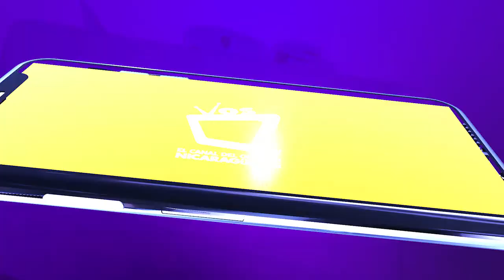COMPARTIENDO CON VOS || La importancia de pasar tiempo de calidad con tus hijos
Según los expertos, pasar tiempo en familia fomenta la comunicación entre padres e hijos.